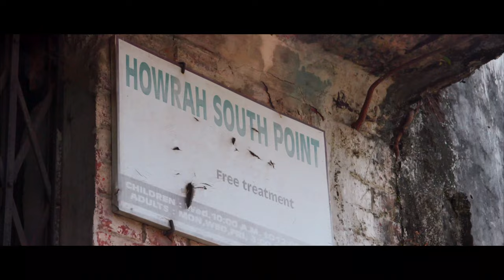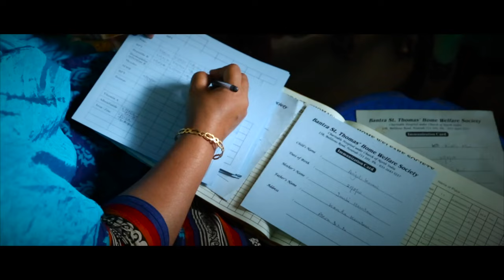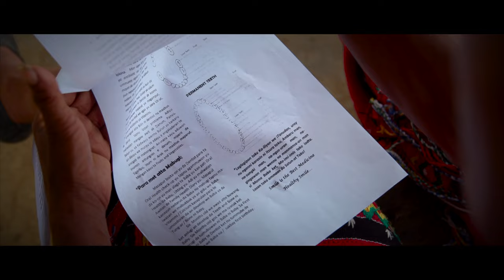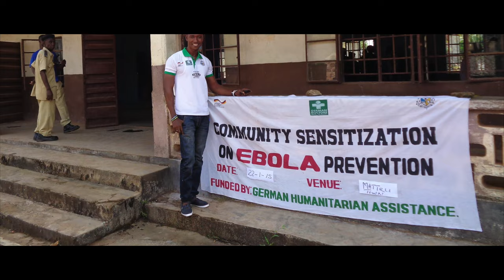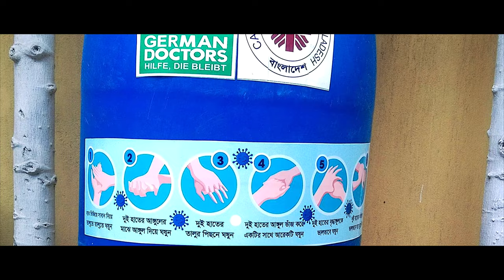Ehrenamtliche Arzteinsätze weltweit: Wir sind da | German Doctors e.V.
Die German Doctors vermitteln deutsche Ärztinnen und Ärzte für Kurzzeiteinsätze in medizinische Notstandsgebiete. In acht Projekten auf den Philippinen (Luzon und Mindoro), in Indien (Kalkutta), Bangladesch (Chittagong und Dhaka) und Kenia (Nairobi, Athi River und Kilifi) helfen sie auf freiwilliger und unentgeltlicher Basis, Krankenstationen zu betreiben und Patienten zu behandeln, die dringend auf medizinische Hilfe angewiesen sind.

In allen unseren Projekten sehen wir die Auswirkungen der Corona-Pandemie, deswegen sind wir weiter vor Ort in unseren Slumambulanzen, mit unser Rolling Clinic oder mit akuter Nothilfe.